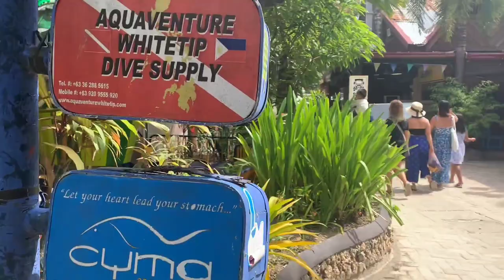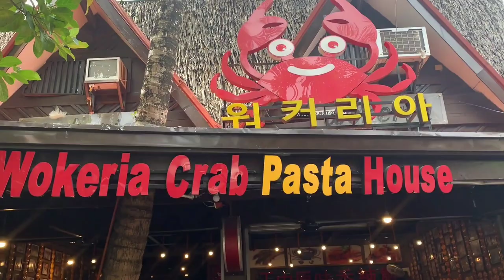BORACAY DAY 3 | One of the Best Islands in the World